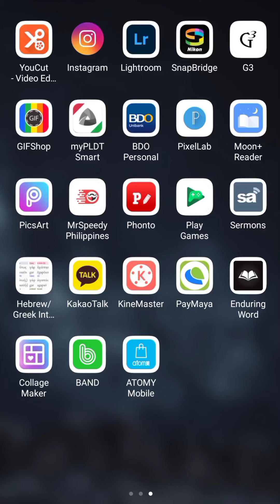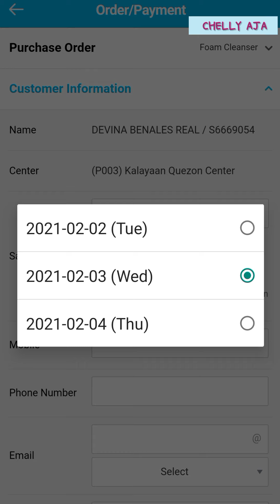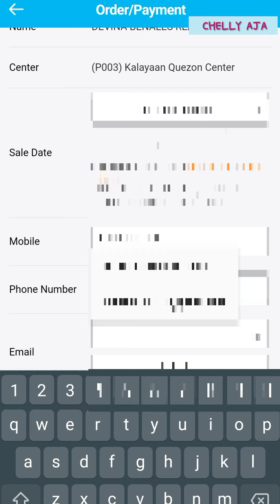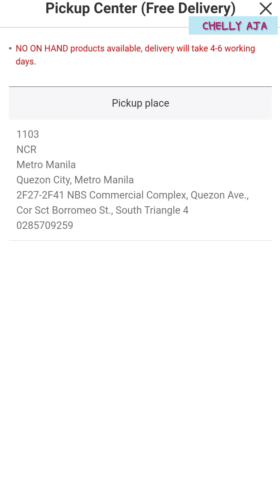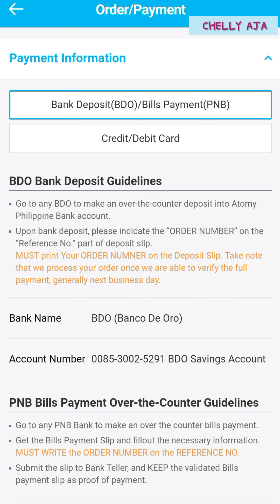Atomy Online Ordering 2021 Update with Atomy Philippines New Pick Up Center